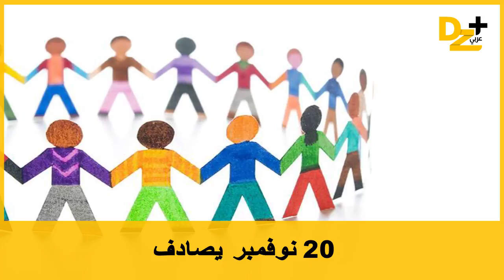20 نوفمبر .. الذكرى 30 لإتفاقية حقوق الطفل